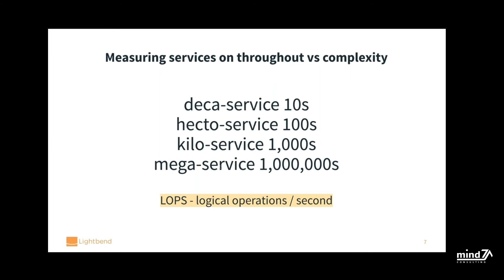Measuring - Webinar "How to build Megaservice ?"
Webinar "How to build Megaservice ?"

Découvrez les mesures relatives aux microservices dans ce replay du webinar animé par Hugh McKee, Developer advocate chez Lightbend et Nidhal Daghrir, Directeur de projet chez Mind7 Consulting.

Une question relative à cette présentation ?
N'hésitez pas à nous contacter, notre équipe sera ravie de vous éclairer !

Bon visionnage !

Mind7 Consulting est contributeur du blog Organisation Performante, pour découvrir des articles liés à tout l'écosystème de la performance en entreprise

Mind7 Consulting en quelques mots :

Nous sommes une ESN spécialisée dans le traitement des données et la performance métier. Nos compétences reposent sur 3 piliers : Délivrer des projets de data Temps Réel pour la Performance des Opérationnels.

Cette chaîne est faite pour vous si :

1️⃣ Vous êtes un professionnel qui souhaite en savoir plus sur comment améliorer ses performances
2️⃣ Vous souhaitez découvrir ou en savoir plus sur certains logiciels via des démos explicatives
3️⃣ Vous souhaitez découvrir des retours d’expériences métiers et techniques
4️⃣ Vous souhaitez vous former sur des concepts tels que l’agile, le scrum, ou bien des sujets plus techniques
5️⃣ Vous êtes sensibles aux sujets de mécénat
6️⃣ Vous souhaitez rejoindre une équipe dynamique, humaine, sur des projets passionnants
7️⃣ Vous êtes tout simplement un curieux ou un passionné par le monde IT

Vous vous reconnaissez dans au moins une de ces raisons de cette liste ?